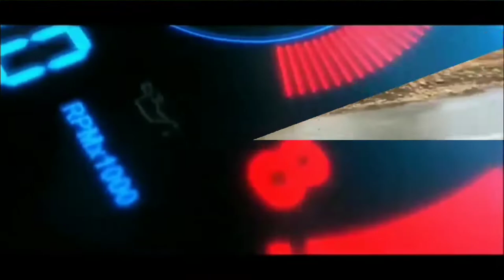TOP 2 MOD TRUK MERCY PALING DETAIL & KEREN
Kali ini saya akan share top 2 mod truk mercy terbaru full animasi.

✅ 1. TRUCK NG917

✅ 2. TRUCK BAGONG DEREK